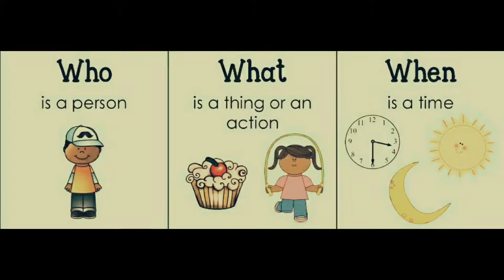question ❓❓ Words by Dr. Sumit Kumari Dahiya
question ❓❓ Words
by Dr. Sumit Kumari Dahiya

Learn english easily everyday English